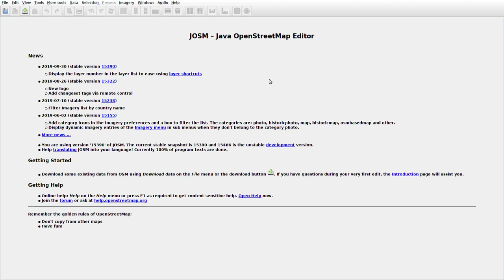JOSMrec0168 2019 10 21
Lithuania. Gaubės, Tėveliai, Virbalai. Tracing buildings (mainly) in JOSM for openstreetmap.